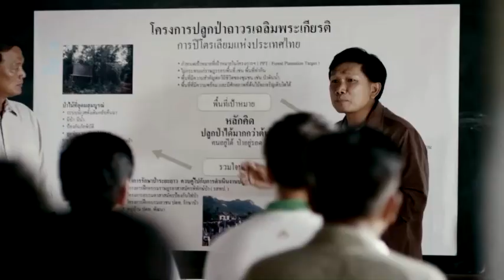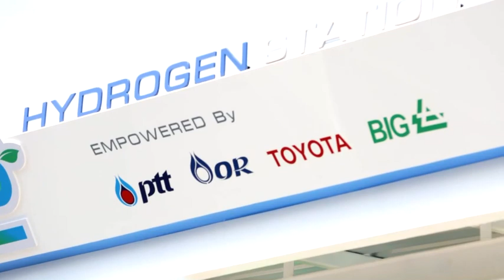"เร่งปรับ – เร่งเปลี่ยน – เร่งปลูก" ยุทธศาสตร์ ปตท. เดินหน้า Net Zero ในปี 2050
ในปัจจุบัน ประเทศไทยเราได้รับผลกระทบจากการเปลี่ยนแปลงของสภาพภูมิอากาศ ซึ่งเกิดจากหลายๆ สาเหตุที่เป็นปัจจัยใหญ่ๆ หนึ่งในนั้น ไม่พูดถึงไม่ได้ คือ การปล่อยก๊าซเรือนกระจกสู่ชั้นบรรยากาศมากเกินกว่าจะรับไหว ทำให้ธรรมชาติไม่สามารถดูดซับปริมาณก๊าซเรือนกระจกที่มีมากมหาศาลได้ หรือที่เรียกว่า “ปรากฏการณ์เรือนกระจก”
ซึ่งแน่นอน ผลกระทบที่ตามมาสร้างความเดือดร้อนและเสียหายเป็นอย่างมากเชื่อมโยงกันมาเป็นห่วงโซ่ ทั้งสร้างผลกระทบต่อการท่องเที่ยว อุตสาหกรรม การเกษตร และเศรษฐกิจที่คนไทยต้องเผชิญอยู่ จากอดีตจนถึงปัจจุบัน ครอง 10 อันดับแรกของโลกที่มีความเสี่ยงต่อการเปลี่ยนแปลงสภาพภูมิอากาศ
เพื่อรับมือและแก้ปัญหาให้ไปสู่เป้าหมายการปล่อยก๊าซเรือนกระจกสุทธิเป็นศูนย์ (Net Zero Emissions) โดย กลุ่ม ปตท. ตั้งเป้าหมายอย่างมุ่งมั่นในการสร้างสังคมคาร์บอนต่ำ ภายในปี 2050 มีการวางแผนเพื่อเดินหน้าสู่เจตนารมณ์ ทั้งแผนระยะสั้นถึงระยะยาว โดยมุ่งลดการปล่อยก๊าซเรือนกระจกลงร้อยละ 15  ภายในปี 2030 บรรลุเป้าหมายความเป็นกลางทางคาร์บอน (Carbon Neutrality) ภายในปี 2040 และลดการปล่อยก๊าซเรือนกระจกสุทธิเป็นศูนย์ (Net Zero) ภายในปี 2050  โดยมีกลยุทธ์ ตัวชี้วัด และแผนปฏิบัติการรองรับ พร้อมผนึกความร่วมมือจุดแข็งธุรกิจ กลุ่ม ปตท. โดยการจัดตั้งคณะทำงานการปล่อยก๊าซเรือนกระจกสุทธิเป็นศูนย์ กลุ่ม ปตท.  (PTT Group Net Zero Task Force หรือ G-NET) เพื่อกำหนดกลยุทธ์เชิงรุก มุ่งบรรลุเป้าหมายการลดการปล่อยก๊าซเรือนกระจกที่สอดคล้องกับบริบทของการดำเนินธุรกิจ ใน 3 แนวทางหลัก “เร่งปรับ – เร่งเปลี่ยน - เร่งปลูก” หรือว่าหลัก 3P ได้แก่
“เร่งปรับ” Pursuit of Lower Emissions การลดการปล่อยก๊าซเรือนกระจกในกระบวนการให้ได้สูงสุด ผ่านโครงการสำคัญ เช่น การดักจับและกักเก็บคาร์บอนไดออกไซด์ (Carbon Capture and Storage : CCS) ในพื้นที่บริเวณทะเลอ่าวไทย และพื้นที่บนฝั่งในภาคตะวันออกภายใต้ความร่วมมือ PTT Group CCS Hub Model ที่ระดมเทคโนโลยีของ กลุ่ม ปตท. เพื่อบริหารการปลดปล่อยก๊าซเรือนกระจกร่วมกัน การนำคาร์บอนไดออกไซด์ไปใช้ประโยชน์สูงสุด (Carbon Capture and Utilization : CCU) ต่อยอดเป็นผลิตภัณฑ์เพื่อลดการปลดปล่อยสู่ชั้นบรรยากาศ การปรับปรุงกระบวนการผลิต และเทคโนโลยีที่ทันสมัยเพื่อเพิ่มประสิทธิภาพการใช้พลังงานในโรงแยกก๊าซธรรมชาติ การส่งเสริมการใช้พลังงานหมุนเวียนในกระบวนการผลิต รวมถึงการผลักดันการใช้พลังงานจากไฮโดรเจน เป็นต้นโดยวิธีการเหล่านี้จะสามารถลดการปล่อยก๊าซเรือนกระจกได้สูงถึง ร้อยละ 30 ของการปล่อยก๊าซเรือนกระจกทั้งหมด
“เร่งเปลี่ยน” Portfolio Transformation การเพิ่มสัดส่วนการลงทุนโดยมุ่งธุรกิจพลังงานสะอาด และการเติบใตในธุรกิจใหม่ที่ไกลกว่าพลังงาน ซึ่งสอดคล้องตามการปรับเปลี่ยนวิสัยทัศน์ โดยกำหนดสัดส่วนเป้าหมายระยะยาว 10 ปี ที่ร้อยละ 32 ของงบประมาณการลงทุน การรุกปรับสัดส่วนการลงทุนจะเป็นกลไกสำคัญลดการปลดปล่อยก๊าซเรือนกระจกได้มากถึงร้อยละ 50 และ
“เร่งปลูก” Partnership with Nature and Society การเพิ่มปริมาณการดูดซับก๊าซเรือนกระจกจากชั้นบรรยากาศด้วยวิธีทางธรรมชาติ โดยประสานความร่วมมือกับหน่วยงานต่างๆ  ซึ่งจะสามารถดูดซับก๊าซเรือนกระจกได้ อย่างน้อยร้อยละ 20 ของการปล่อยก๊าซเรือนกระจกรวมของ ปตท.
ทั้งนี้ ในการดูดซับก๊าซเรือนกระจกจากชั้นบรรยากาศด้วยวิธีทางธรรมชาติ ปตท.ได้เร่งปลูกป่าเพิ่มอีก 1 ล้านไร่ภายในปี 2030 เป็นการดำเนินการที่ต่อเนื่องมาตั้งแต่ปี พ.ศ. 2537 เป็นต้นมา ปตท. ได้อาสาฟื้นฟูป่าเสื่อมโทรมทั่วประเทศไปแล้วกว่า 1.1 ล้านไร่ ปัจจุบันพื้นที่ป่าเหล่านี้ยังคงมีสภาพป่าสมบูรณ์กว่าร้อยละ 80 สามารถดูดซับก๊าซคาร์บอนไดออกไซด์ได้ถึง 2.14 ล้านตันคาร์บอนไดออกไซด์เทียบเท่าต่อปี  หรือเปรียบเทียบการชดเชยการปล่อยก๊าซคาร์บอนไดออกไซด์จากรถยนต์ส่วนบุคคลเฉลี่ยปีละ 4.6 แสนคัน และปลดปล่อยออกซิเจนได้กว่า 1.55 ล้านตันออกซิเจนต่อปี อีกทั้งสร้างประโยชน์ด้านเศรษฐกิจของชุมชนได้มากถึง 280 ล้านบาทต่อปี
การดำเนินการภาคป่าไม้จึงเป็นอีกวิธีสำคัญ โดยกลุ่ม ปตท. มุ่งปลูกป่าเพิ่มเติม รวม 2 ล้านไร่ ภายในปี 2030 แบ่งเป็นการดำเนินการโดย ปตท. 1 ล้านไร่ และความร่วมมือบริษัทในกลุ่ม ปตท. อีก 1 ล้านไร่ ร่วมกับการใช้เทคโนโลยีสำรวจการเติบโตและวิเคราะห์ข้อมูลการดูดซับก๊าซเรือนกระจกอย่างมีประสิทธิภาพ ในอนาคตพื้นที่ป่าเหล่านี้จะมีศักยภาพช่วยดูดซับก๊าซเรือนกระจกได้รวมกว่า 4.15 ล้านตันคาร์บอนไดออกไซด์เทียบเท่าต่อปี และยังสร้างคุณค่าด้านสิ่งแวดล้อม และเศรษฐกิจชุมชน นำมาซึ่งคุณภาพชีวิตที่ดีของคนไทยได้อย่างต่อเนื่องอีกด้วย
เมื่อสภาพภูมิอากาศที่เปลี่ยนแปลงอยู่บ่อยๆ กูเกิลหรือเว็บไซต์ต่างๆ ก็ต้องทำงานหนัก “อากาศจะหนาวกี่วัน วันนี้อุณหภูมิเท่าไหร่ พายุเข้าถึงวันไหน” คำยอดฮิตติดชาร์ตในเว็บไซต์ที่ทุกคนเคยเห็นผ่านๆ ตา
เพื่อไปให้ถึงการปล่อยก๊าซเรือนกระจกสุทธิเป็นศูนย์ (Net Zero Emissions) สามารถทำได้อย่างแน่นอน เพียงร่วมด้วยช่วยกัน ร่วมมือกันทุกฝ่ายทุกภาคส่วน โดย ปตท. พร้อมเป็นกำลังสำคัญในการขับเคลื่อนประเทศไทยสู่สังคมคาร์บอนต่ำ ด้วยจุดมุ่งหมาย ภายใต้วิสัยทัศน์ “Powering Life with Future Energy and Beyond“ ที่มุ่งขับเคลื่อนทุกชีวิต ด้วยพลังแห่งอนาคต” เพื่อส่งเสริมคุณภาพชีวิตและสิ่งแวดล้อมที่ดีขึ้น ยกระดับมาตรฐานการลดก๊าซเรือนกระจกของประเทศให้เทียบเท่ามาตรฐานสากล เพื่อการเติบโตอย่างยั่งยืนบนสังคมที่เป็นมิตรต่อสภาพภูมิอากาศ และผลักดันเป้าหมาย Net Zero ของประเทศจากทุกภาคส่วนร่วมกัน